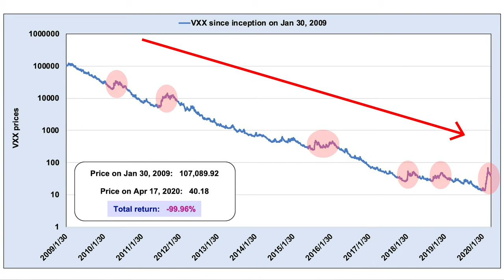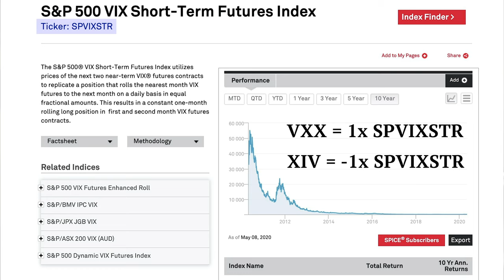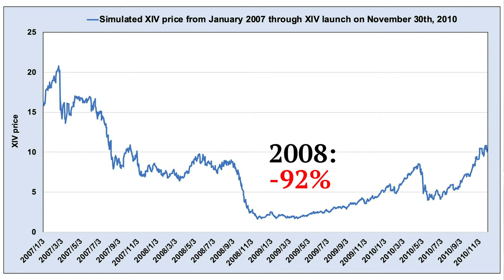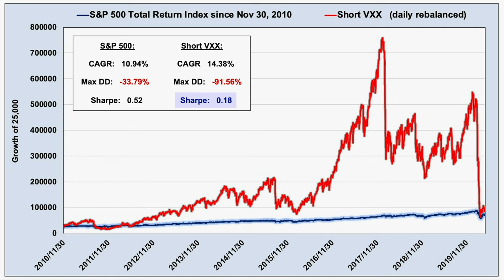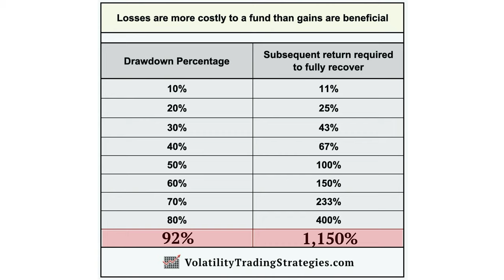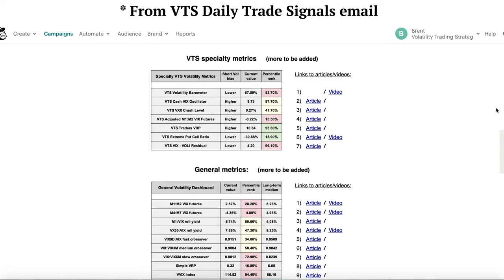Buy & Hold Short Volatility Does Not Work - VXX, UVXY, TVIX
Brent Osachoff , volatility trading strategies, VTS , VTS options, volatility trading , Volatility ETPs, options trading , investing , stock market, VIX, VXX, UVXY